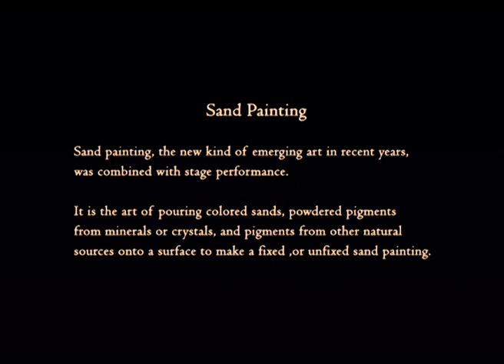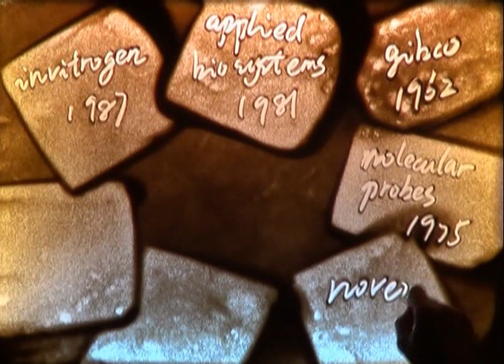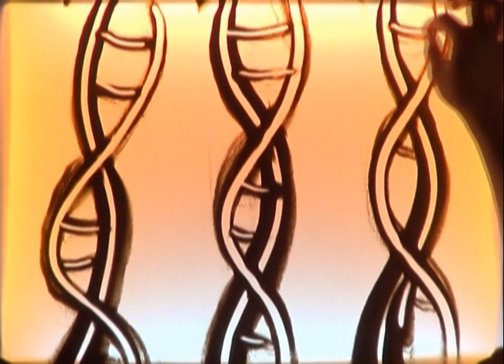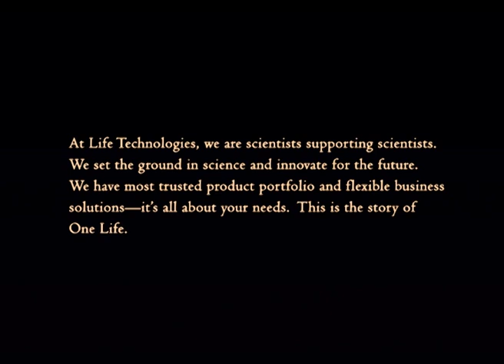Sand Painting The Story of DNA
In this amazing video, the art of sand painting is used to explain what DNA is and how it works.